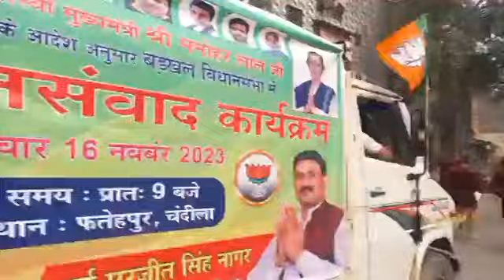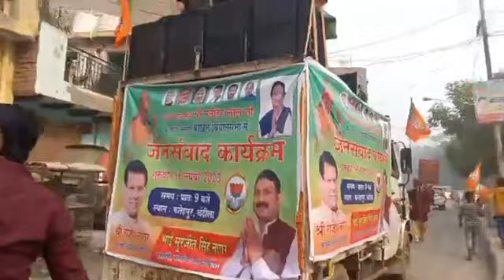फतेहपुर चंदीला में हुआ जनसंवाद कार्यक्रम...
विधायक राजेश नागर की विशाल जन संवाद रैली पहुंची फतेहपुर चंदीलाJanSamvad